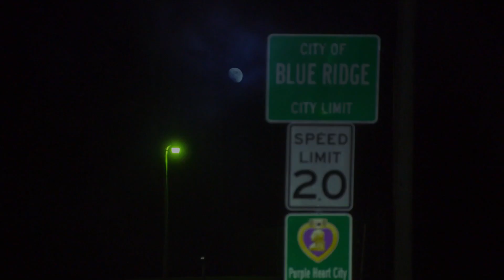Kenya Moore Bringing the Good Vibes to the Girls | RHOA Highlight (S14 E11) | Bravo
Kenya Moore is in a good mood and on her way to visit the ladies! Everyone is LOVING the good vibes she brings, except for Marlo. Even though Kenya and Marlo aren't on the best of terms, they are working on getting better. Watch new episodes of RHOA, Sundays at 8/7c on Bravo and stream next day on Peacock.

About The Real Housewives of Atlanta:
Kandi Burruss is as driven as ever with ambitions to dominate music, Broadway, film, and television. Kandi’s son, Ace, has plans to follow in his mother’s footsteps and begins to act alongside Kandi. At home, Todd and Mama Joyce reignite old battles surrounding estate plans for the family and their future success. Kenya Moore’s confidence shines bright after a whirlwind season dancing with the stars in Los Angeles and spending time in Turks & Caicos. Raising daughter Brooklyn is her top priority, but she still finds time to focus on her business as her haircare line reaches new heights. Despite making peace last season, tensions rise between Kenya and Marlo, and with years of history, the two may never be able to see eye-to-eye. Shereé Whitfield is back and Chateau Shereé is complete! After years of anticipation, SHE by Shereé finally launches and the long-awaited Spring/Summer joggers hit the marketplace. Her old flame Tyrone is back in the picture, but with a complicated past, the rekindling of their relationship doesn’t run according to plan. Marlo Hampton doesn’t a miss a beat when it comes to fashion, but finds herself with a full plate as she balances raising her nephews while facing the family’s hard times and growing pains. Her business, Lé Archive, is expanding, but not all the ladies are buying what she’s selling. Marlo and Kandi’s relationship is in question after an altercation goes below the belt. Back for her sophomore season, Drew Sidora returns with a major glow-up and new acting gigs and business ventures in the works. From broken trust and questionable assistants, Drew and her husband, Ralph, confront the strains in their relationship head on through couples counseling. Joining the cast this season is Sanya Richards-Ross, a mother, wife, professional athlete, and Olympic medalist. Focused on expanding her professional ventures while still prioritizing her family, Sanya and her husband contemplate if the time is right to have another child. With live-in parents, her family and Jamaican upbringing is at the forefront of her life. This season, Sanya brings the ladies to Jamaica to share her culture and host a much-needed tropical getaway.

Cast:
Kandi Burruss
Kenya Moore
Shereé Whitfield
Drew Sidora
Marlo Hampton
Sanya Richards-Ross